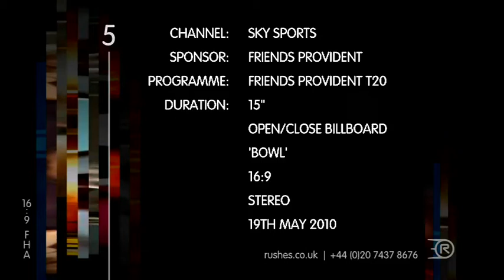Friends Provident Sky Sports Bowl Ident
The Gate created the above break bump for Friends Provident to raise awareness of  their sponsorship of the Friends Provident t20. The spots are currently airing on Sky Sports.